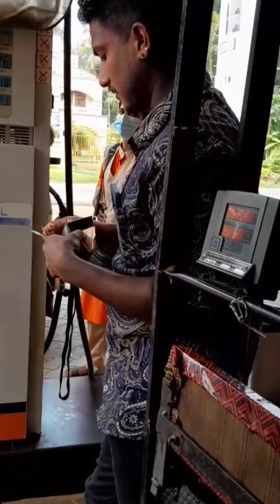കുറെ നാളുകൾക്കു ശേഷം മുത്തപ്പനെ കാണാൻ പോയപ്പോൾ